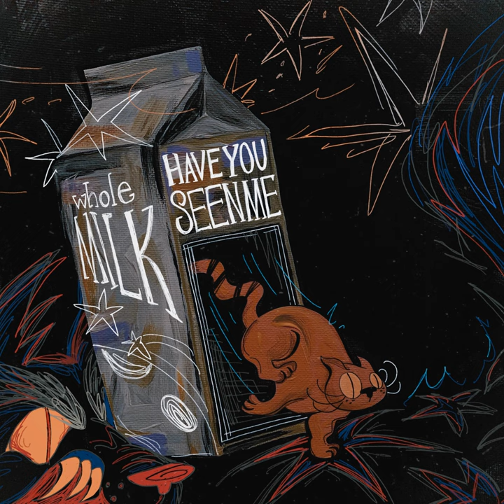The Milk Carton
The Milk Carton · Madilyn Mei